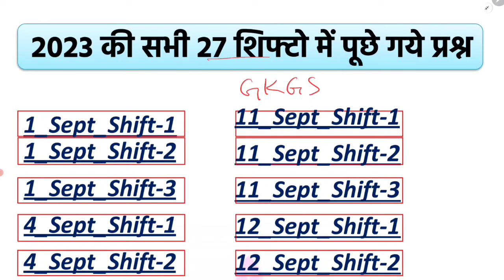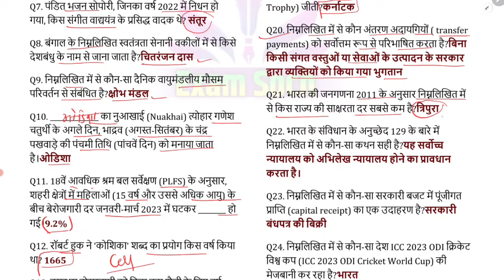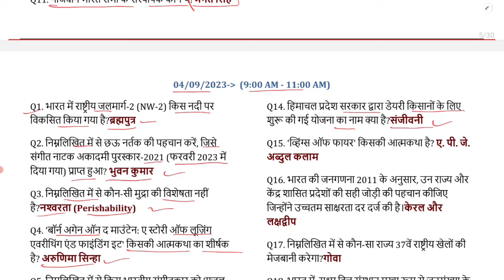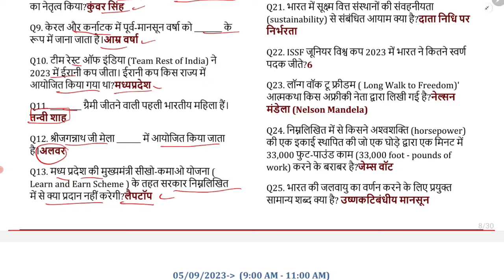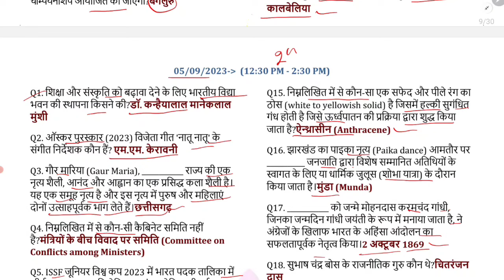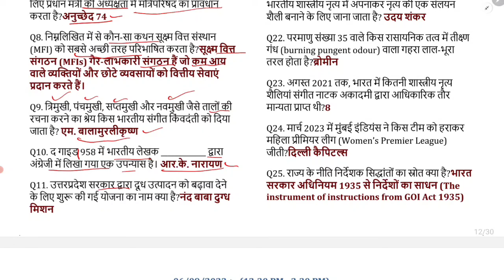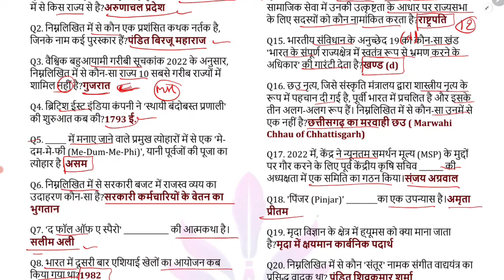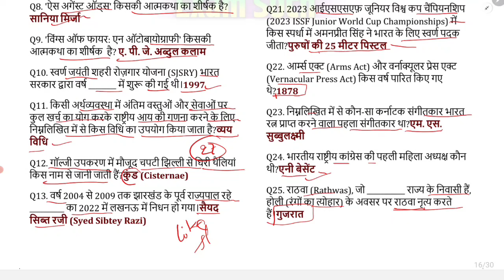SSC MTS 2024 | Top 1000 Previous years Questions in hindi | SSC MTS GK GS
SSC MTS 2024 | Top 1000 Previous years Questions in hindi | SSC MTS GK GS | SSC MTS GK PYQ's Series

ssc mts gs, mts gs class, mts gs by naveen sir, ssc mts gs important questions, ssc mts gs practice set, ssc mts 2024 vacancy, ssc mts gs complete syllabus, ssc mts latest news, ssc mts gs classes, gs practice set, ssc mts gs quiz

ssc cgl static gk, static gk for ssc cgl, ssc cgl static gk, ssc cgl static gk, ssc cgl static gk tricks, ssc cgl static gk previous year questions, ssc cgl static gk important